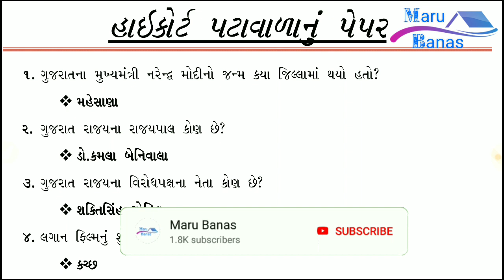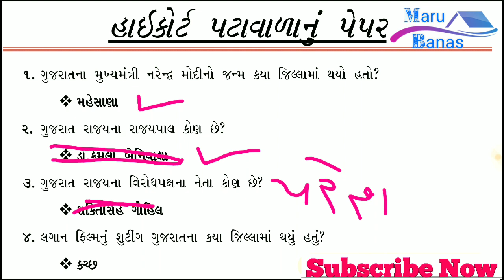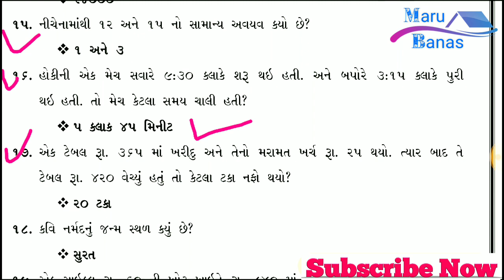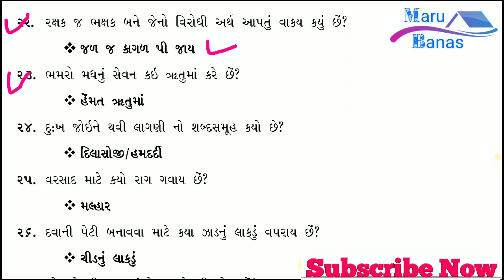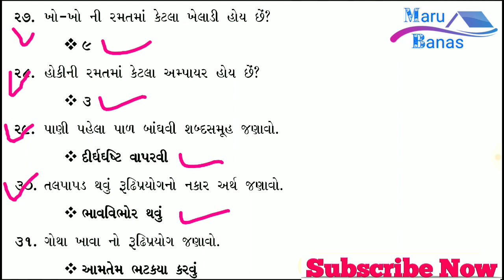હાઈકોર્ટ પટાવાળાનું પેપર | Highcourt patavala exam model paper | Most imp 25 Questions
namaste Dosto, aaj na video ma High court patavala exam nu model paper apyu chhe. video pasand ave to video like karjo.

ગુજરાતની ભૂગોળના MOST IMP ૧૫૦ પ્રશ્નો

Solved Queries:-
1) High court patavala exam syllabus
2) Talati exam syllabus
3) Gujarati sahitya syllabus for patavala high court exam
4) high court patavala exam imp Gujarati sahitya
5) Most IMP પરીક્ષાલક્ષી gujarati sahitya syllabus
6) Syllabus like Edusafar
7) Syllabus like knowledge guru
8) GPSC online study video
9) Study material lecture gujarati
10) Maru Banas video